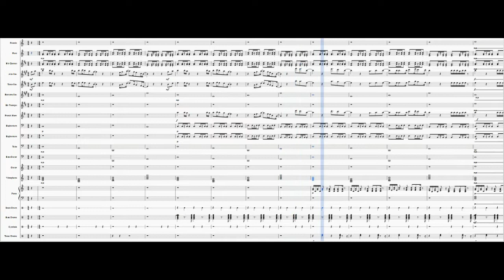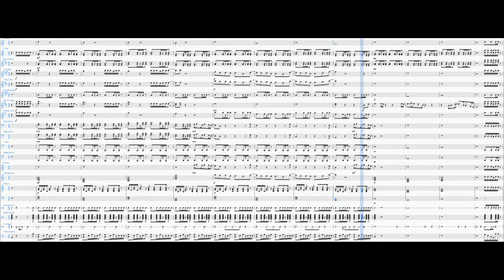"Watermelon Sugar" - Harry Styles Marching Band Arrangement